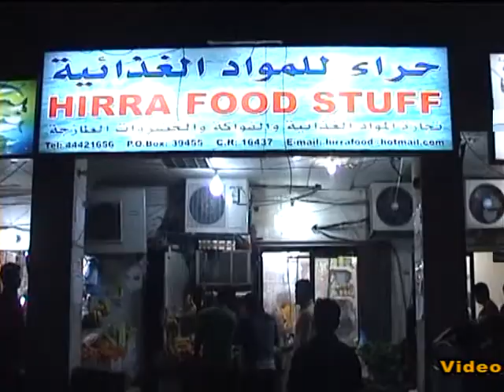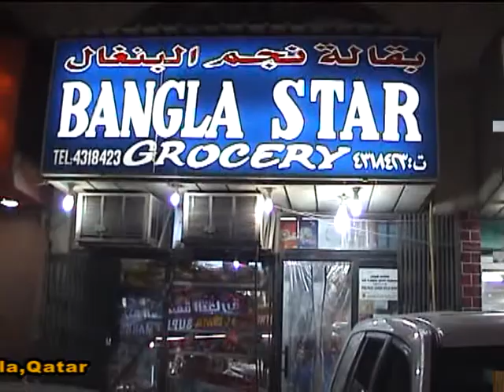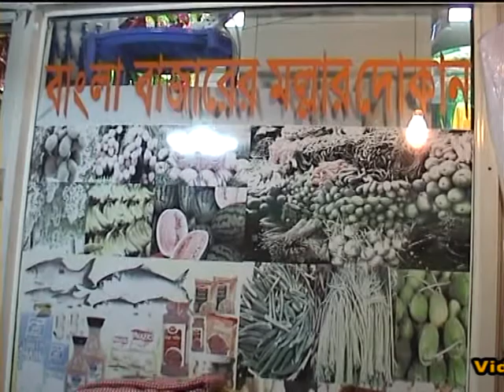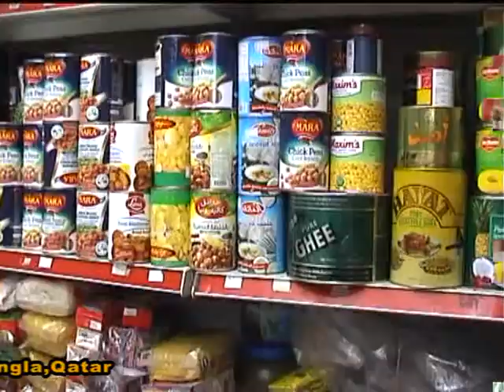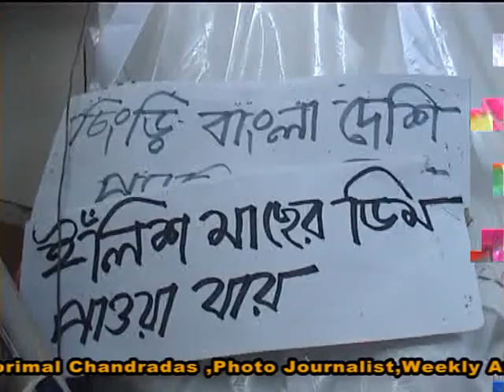PRICE HIKE IN QATAR IS A RUMOUR Part One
কাতারের উপর চলমান অবরোধ এর প্রেক্ষিতে নিত্যপন্যের দাম বৃদ্ধির মিথ্যা গুজব ও আতংক সৃষ্টি।
পরিমল চন্দ্র দাস, দোহা-কাতার।
মধ্যপ্রাচ্যে কাতারের উপর অঘোষিত অবরোধ আরোপ করেন দুবাই, সৌদীআরব, বাহরাইন, মিশরসহ অন্যান্য দেশ সমূহ। যার ফলে কাতারের জনগণের মধ্যে কিছু অসাধু ব্যক্তি ও হলুদ সাংবাদিক মিডিয়া নিত্যপণ্যের দাম বৃদ্ধির গুজব ও আতংক সৃষ্টি করে। সরেজমিনে সাধারণ ক্রেতা ও বিক্রেতাদের সাথে সাক্ষাত করে এ ব্যাপারে বিস্তারিত জানা যায় যে, নিত্যপণ্যের দাম বৃদ্ধির যে গুজব ছড়ানো হচ্ছে তা মিথ্যা। কাতারের সকল পণ্যের দাম আগের মত রয়েছে এবং সকল কার্যক্রম যথাযথভাবে চলতেছে। ক্রেতা ও বিক্রেতা ও সাধারণ জনগণ সকলে কাতারের আমীর শেখ তামিম বিন হামাদ আল থানীর প্রতি বিশ্বাস ও ভালোবাসার কথা ব্যক্ত করেন। বাংলাদেশ দূতাবাসের মাননীয় রাষ্ট্রদূত আসুদ আহমেদ সকল বাংলাদেশীদের করণীয় সম্পর্কে দিক নির্দেশনা প্রদান করেন। যাতে বলা হয় উপসাগরীয় কয়েকটি দেশের মধ্যকার উদ্ভুত রাজনৈতিক পরিস্থিতি বাংলাদেশ দূতাবাস সার্বক্ষণিক পর্যবেক্ষণ করছে এবং সার্বক্ষণিক যোগাযোগ অব্যাহত রয়েছে। অতএব সকল বাংলাদেশী প্রবাসীদের অহেতুক গুঞ্জন ও আতংক সৃষ্টিকারীদের কানে কান না দিতে সকলের প্রতি অনুরোধ করা হচ্ছে। বর্তমাণ পরিস্থিতি কাতার সরকারের সম্পুন্ন নিয়ন্ত্রনে রয়েছে এবং এ ব্যাপারে অহেতুক আতংকিত না হওয়ার কোন যৌক্তিক কারণ নেই বলে দূতাবাস মনে করে। যারা এ বিষয়ে গুজব ছড়িয়েছে মাননীয় রাষ্ট্রদূত তা দেখবেন বলে জানান।